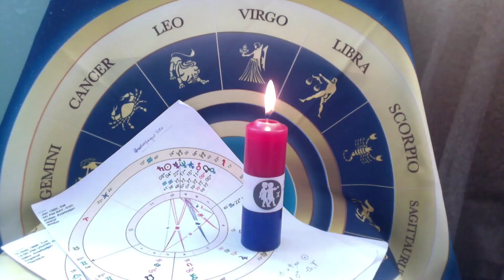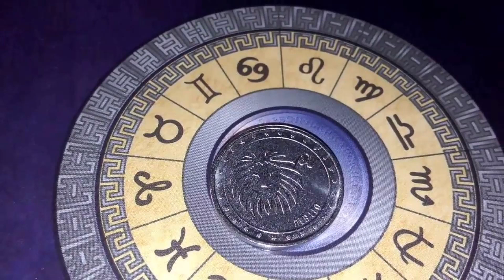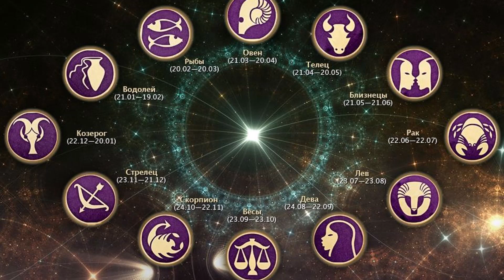ГОРОСКОП. ДЕВА. СЕКСУАЛЬНАЯ ХАРАКТЕРИСТИКА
На этом канале  ты найдешь много полезных и интересных видео: сексуальная характеристика всех знаков зодиака и многое другое.
Совместимость в любви и браке.
Интимные секреты знака зодиака дева
Знак зодиака дева
Сексуальная совместимость знаков
Сексуальный гороскоп девы
Сексуальная характеристика девы